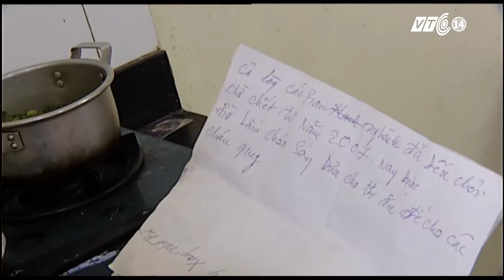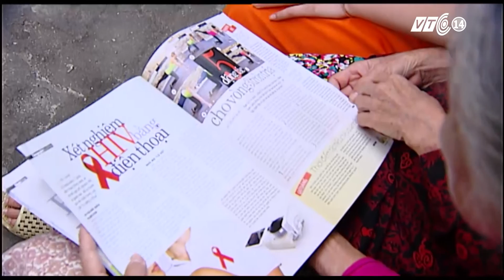VTC14_Già có cần cậy con?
(VTC14) - Phải chăng cứ đến tuổi thất thập cổ lai hy, người cao tuổi trở thành gánh nặng hoặc chí ít là phụ thuộc hơn vào con cái? Liệu rằng người cao tuổi có thể hoạch định sẵn “tương lai già” của mình để tự mình có thể quyết định nơi mình sống, cách mình sinh hoạt và điều mà mình muốn hay không?